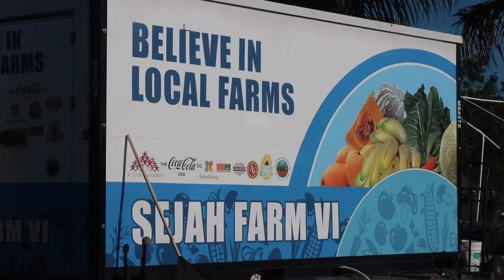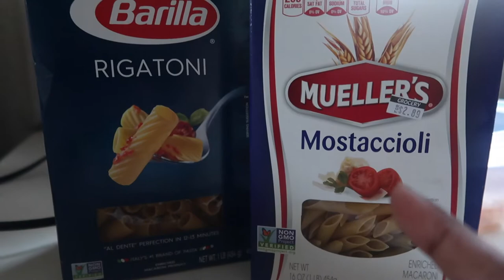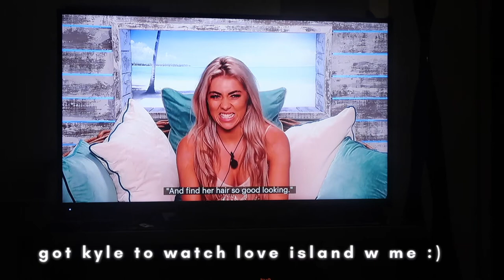Shopping Local at Sejah Farm & Creamy Baked Macaroni Recipe | St Croix Virgin Islands VLOGMAS DAY 10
Today we're shopping local at Sejah Farm for some local fruits. I also share my now almost famous baked macaroni recipe for the most creamy baked macaroni you've ever had! Perfect for your first time.

Daily vlogs every Sunday!

✩ faq ✩
Vlogging camera

sejah farm vi,vlogmas,vlogmas day 10,day 10,st croix,st. croix,st croix virgin islands,virgin islands,st. croix virgin islands,discover st. croix,baked macaroni,macaroni pie,recipe,thanksgiving recipe,thanksgiving,shopping,grocery shopping in the virgin islands,cost of living in the virgin isalnds